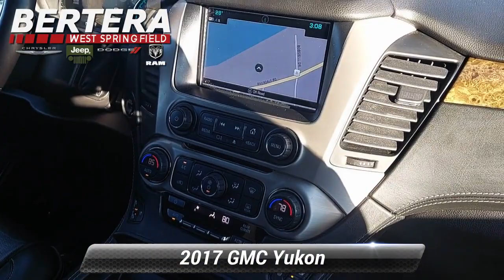Used 2017 GMC Yukon Denali, West Springfield, MA J70027A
Bertera Chrysler Jeep Dodge Ram

Denali trim. DVD, Heated Leather Seats, NAV, 3rd Row Seat, AUDIO SYSTEM, 8"DIAGONAL COLOR TOUCH SCREEN NAVIGATION WITH INTELLILINK, Quad Seats, 4x4, Tow Hitch, Alloy Wheels, ENGINE, 6.2L ECOTEC3 V8, TRANSMISSION, 8-SPEED AUTOMATICOPTION PACKAGESOPEN ROAD PACKAGE , (CF5) power sunroof, (U42) rear seat entertainment system and on SLT (IO6) Audio system with navigation, ASSIST STEPS, POWER-RETRACTABLE with bright accent strip and perimeter lighting, ENTERTAINMENT SYSTEM, REAR SEAT BLU-RAY/DVD with remote control, overhead display, Wi-Fi wireless projection capability, two 2-channel wireless digital headphones, auxiliary HDMI/MHL audio/video input and 2 USB ports, ADAPTIVE CRUISE CONTROL with Front Automatic Braking, radar based system automatically adjusts speed to maintain preset following distance, AUTOMATIC COLLISION PREPARATION Intelligent Brake Assist - Collision Avoidance Braking, TRANSMISSION, 8-SPEED AUTOMATIC electronically controlled with overdrive, tow/haul mode and tap up/tap down shifting (STD), ENGINE, 6.2L ECOTEC3 V8 with Active Fuel Management, Direct Injection and Variable Valve Timing, includes aluminum block construction (420 hp [313 kW] @ 5600 rpm, 460 lb-ft of torque [624 N-m] @ 4100 rpm) (STD), AUDIO SYSTEM, 8"DIAGONAL COLOR TOUCH SCREEN NAVIGATION WITH INTELLILINK AM/FM/SiriusXM stereo with seek-and-scan and digital clockWHO WE AREOur vision is to improve your experience with Bertera Chrysler, Dodge, Jeep, Ram & SRT in West Springfield by updating our dealership processes into becoming the most comfortable and pleasurable purchasing and ownership experience in the industry. We have been providing outstanding, professional sales and service for over 20 years and have no plans on slowing down! At Bertera in West Springfield, we strive to become the dealership that you want to do business with.Horsepower calculations based on trim engine configuration. Please confirm the accuracy of the included equipment by calling us prior to purchase.

[RLVID:547:3a9c66c68a86ec92:b6a7925d63ca809d:1]